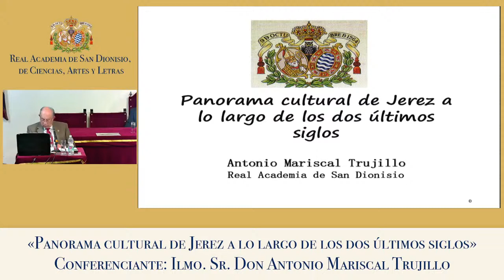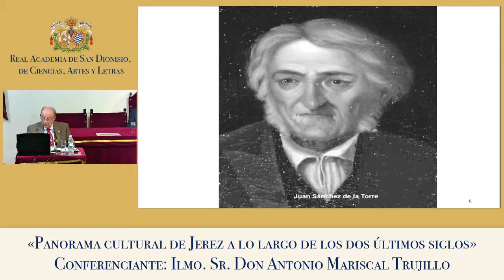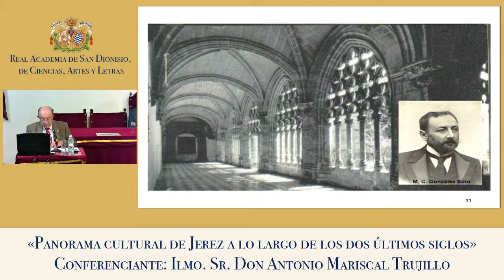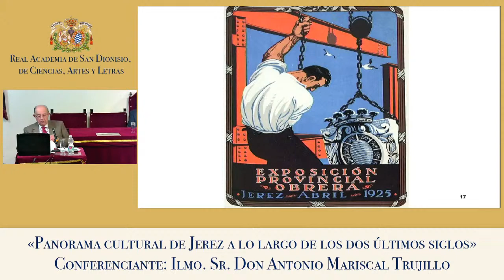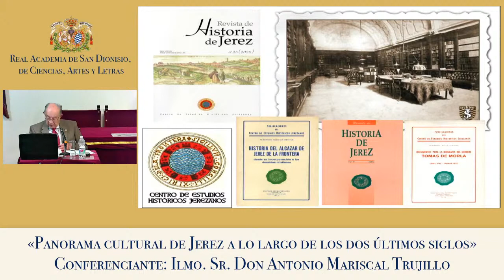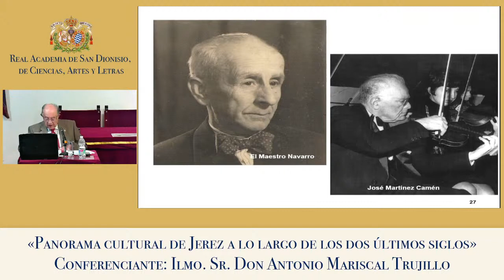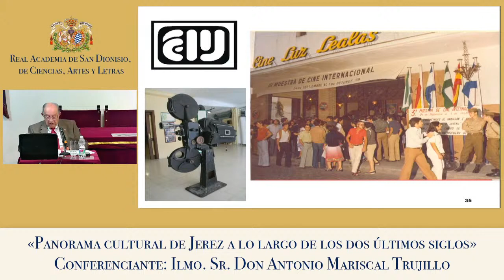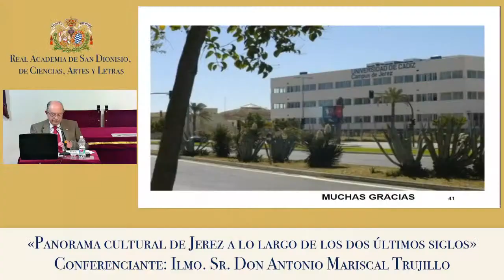Antonio Mariscal Trujillo: «Panorama cultural de Jerez a lo largo de los dos últimos siglos»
El salón de sesiones de la Real Academia de San Dionisio, de Ciencias, Artes y Letras sirvió de escenario para la exposición de la conferencia «Panorama cultural de Jerez a lo largo de los dos últimos siglos» a cargo del Ilmo. Sr. Don Antonio Mariscal Trujillo, miembro del Centro de Estudios Históricos Jerezanos.
Presentación a cargo del Ilmo. Sr. Don Francisco Antonio García Romero, Académico de Número y vicepresidente de Letras de esta Corporación, y acto presidido por el Excmo. Sr. Don Joaquín Ortiz Tardío, presidente de la Real Academia de San Dionisio.